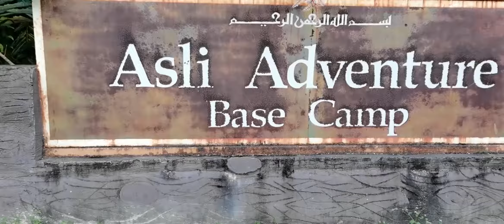H1KERS BBQ di Air Terjun Lepoh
(8/2) Sungai Lepoh, Hulu Langat - Seramai 43 peserta terdiri daripada belia & mahasiswa menyertai aktiviti pendakian pada 8 Februari 2020 yang lalu. Paling best moment BBQ di tepi air terjun! Masakan memang terbaik. Alhamdulillah.

HALUAN is the acronym for Pertubuhan Himpunan Lepasan Institusi Pendidikan Malaysia (Organization of Graduates of Educational Institutions, Malaysia), a non-governmental organization (NGO) established in 1988.

We engage in community and social programs through training camps, seminars, lecture courses and counseling sessions for families, students, youths, as well as professionals. The organization also addresses public issues concerning education and socio-economic, as well as humanitarian needs.